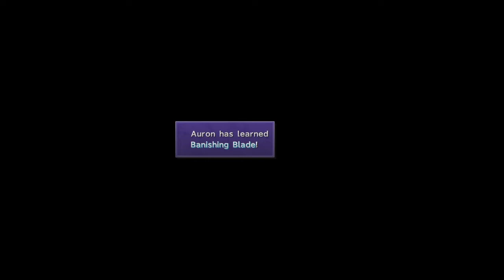Yojimbo is expensive - Final Fantasy X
Very expensive.